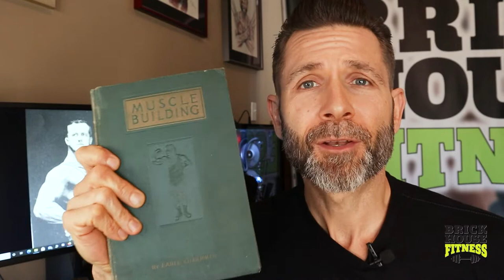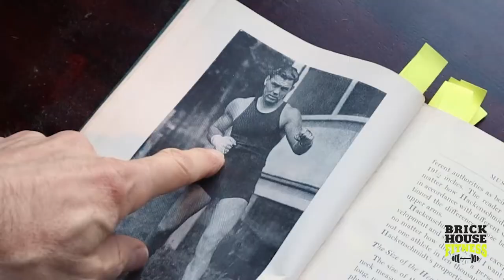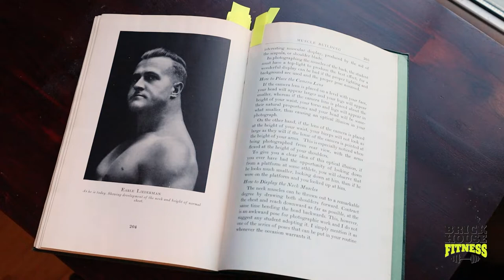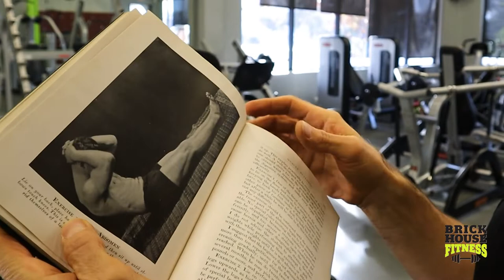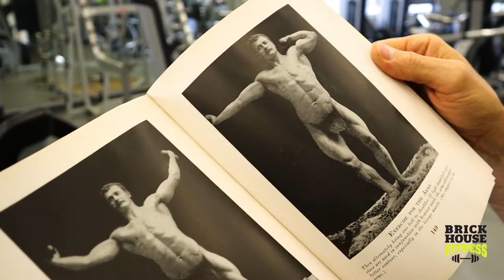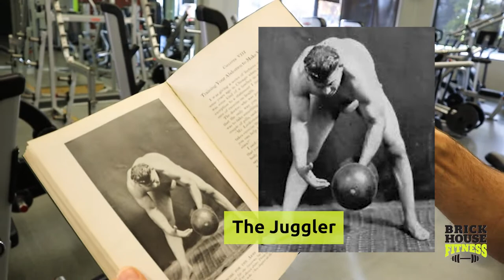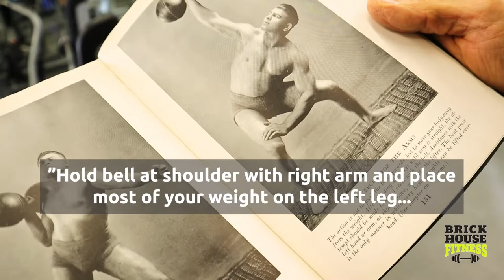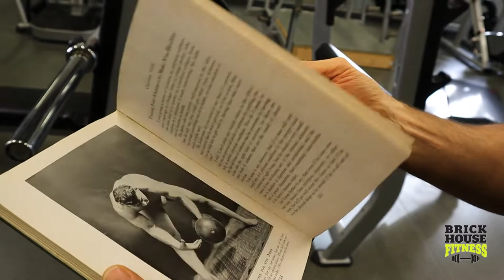I Tried CRAZY exercises from the 1920s!!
I found a weight training book from the 1920s titled Muscle Building by Earle Liederman.  Lets just say number of the exercises are pretty aggressive and lots of strain on your tendons and ligaments.  My next still hurts form the neck back bender thing that was in there!
Very interesting book though!  If you are into lifting weights and fitness then its worth a read.